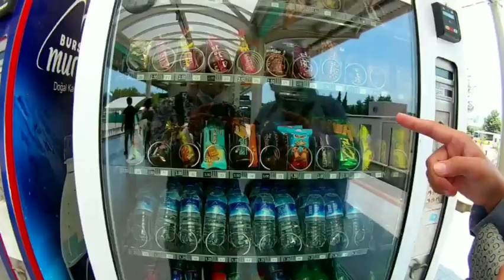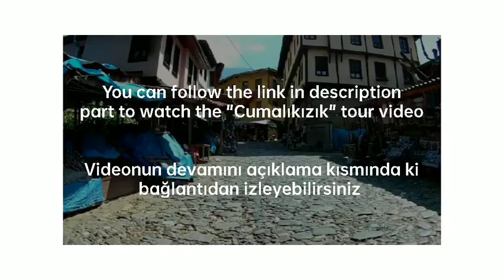Korona virüs ; Yurttan eşyalarımı alıyorumm ~BURSA/CUMALIKIZIK~▪ VLOG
Helloo ! I've divided my vlog into two parts so it would better . Here is the part 2 which is the tour of "CUMALIKIZIK" 👇